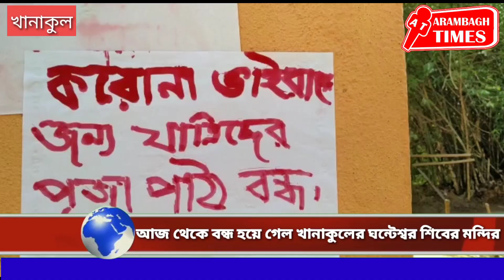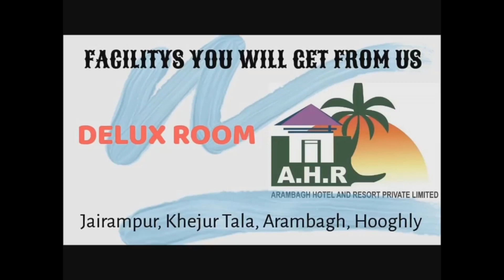আজ থেকে অনির্দিষ্টকালের জন্য বন্ধ হয়ে গেল খানাকুলের ঘন্টেশ্বর শিবের মন্দির